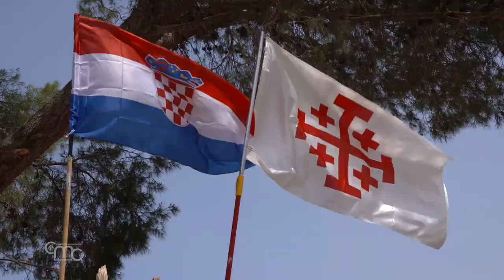Começa a construção da capela croata no Campo dos Pastores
As obras de requalificação do santuário franciscano do "Campo dos Pastores" continuam. O objetivo específico da missão da Custódia da Terra Santa é adaptar o lugar às necessidades da comunidade cristã local e acolher os peregrinos. Neste contexto, no dia 22 de maio, Dom Marin Barišić, arcebispo emérito de Split-Makarska, abençoou o terreno e o início das obras de construção da capela croata, dedicada a São Jerônimo e São Nicolau Tavelić . A capela é financiada pelo governo da República da Croácia.